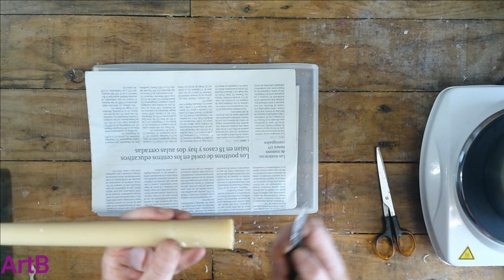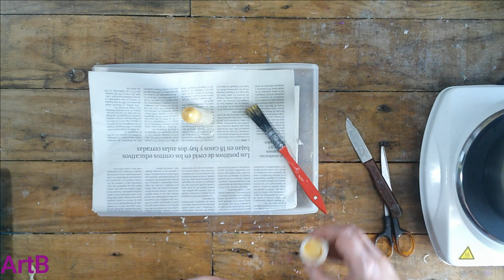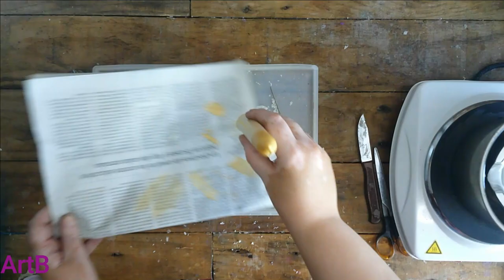Cómo restaurar una Vela Vieja 2, paso a paso, DIY..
Además podéis encontrarme en:
Reddit como u/ArtBcraftswoman
Tumblr como ArtBcraftswoman
Twitter como artb